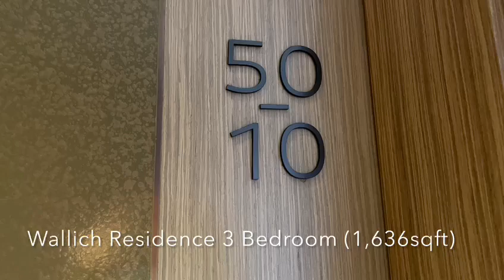Wallich Residences for sale -发展商销售组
如果您正在寻找有关,所有新加坡房地产,转售或者新推出的新项目， 解析新加坡的地产
则可以点击网站.